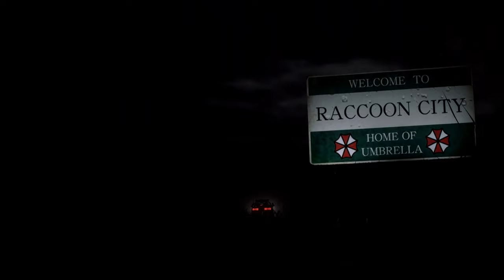Resident Evil 2 Remake mod Claire Sherry Ballerina in highlight Gameplay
Damn it
Something like this doesn't work...
There are even bugs...

 Mod shop
Sorry